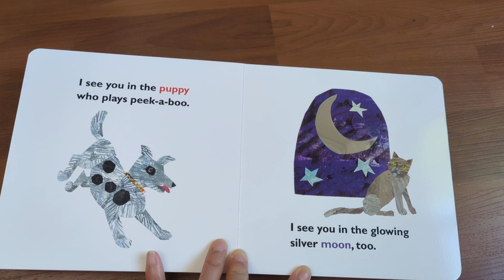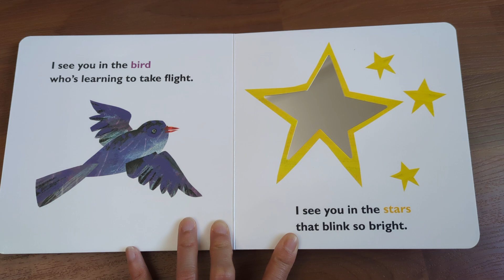My First I See You: A Mirror Book. by Eric Carle